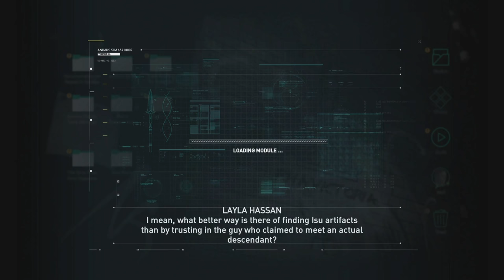Assassins Creed Odyssey Let's Play, Journey To Mount Anus, Part 1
Let's Play Assassins Creed Odyssey! In this Episode we go to 'Mount Anus'???

Talk to me in the comments bellow and add a like if you want.

Any social media platform 'BenJamBeano'.

Adios BenBeanos!

Sound Effect - bamboo swing - InspectorJ from freesound.com